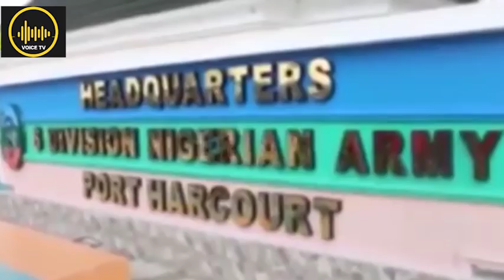Fresh Trouble For Gov. Wike, Army Parade Aids, Police, With Sensitives Materials